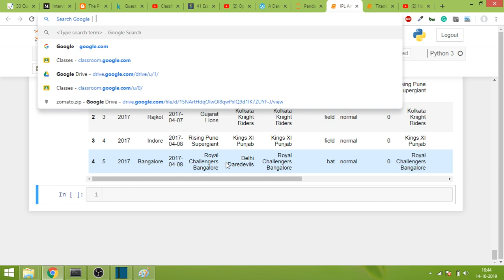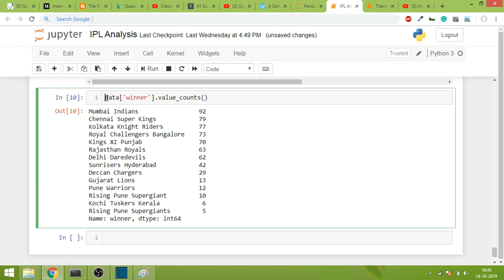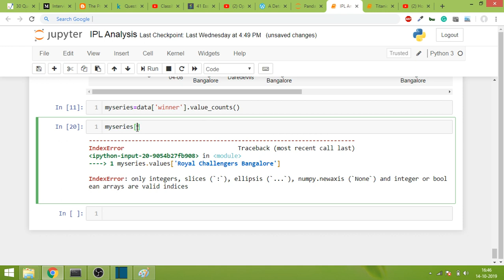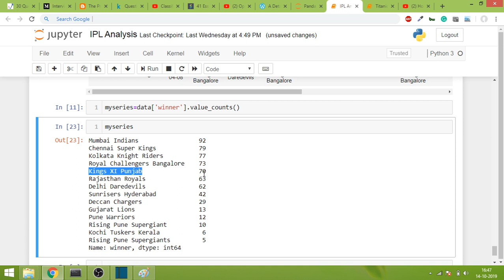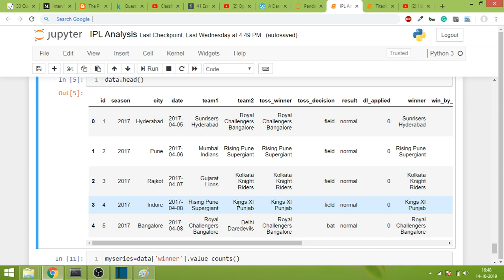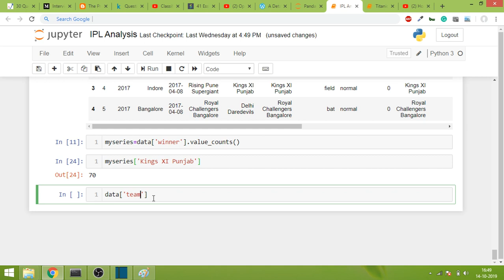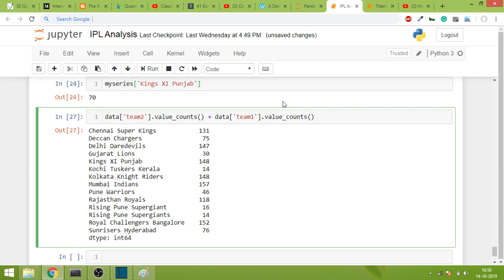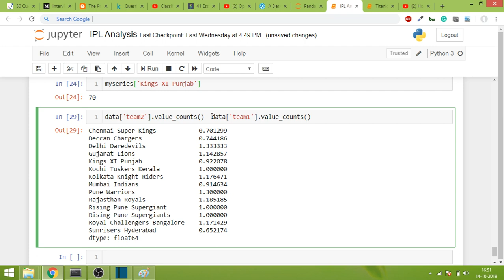Pandas Part 8 - Series Operations